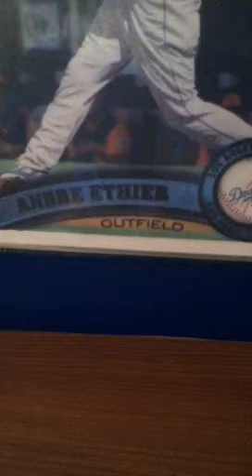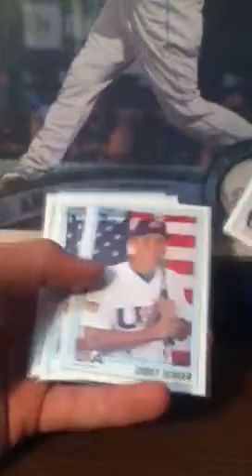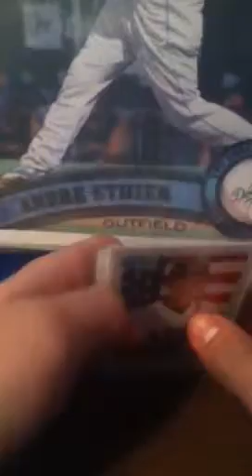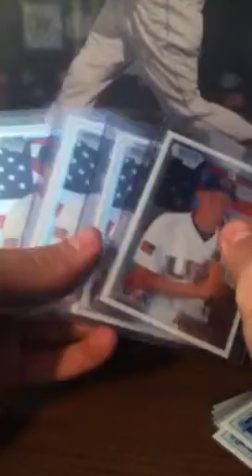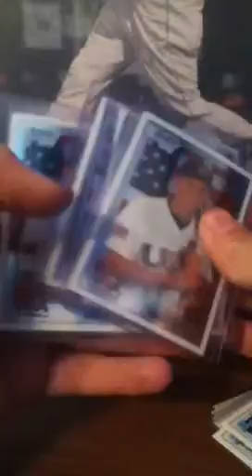1 Package Mailday "SEAGER"